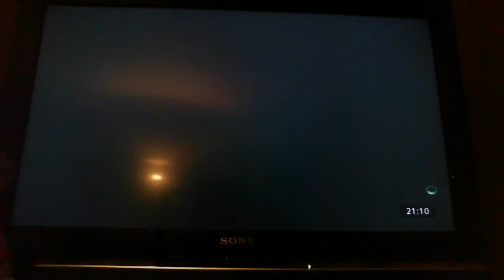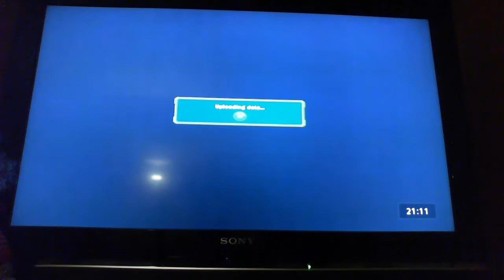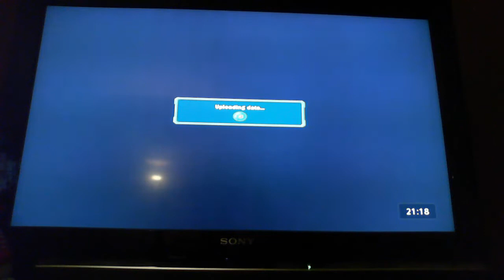Tekken Revolution Law session 16/12/2013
What your watching is courtesy of  my own gameplay. This was just recorded from my SFP2's webcam.